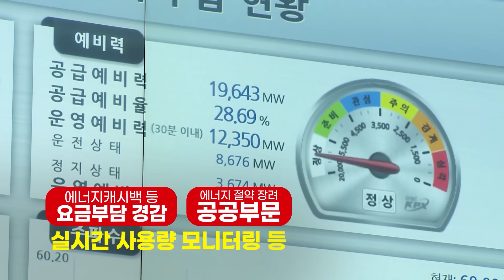올 여름철 전력수급 전망 및 대책을 알려드립니다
에너지 소비가 급증하는 여름철,

올해는 원전 공급능력이 늘면서
최대 공급능력 또한 역대 최고로 올라가
전력수급이 안정적일 전망입니다.

더 자세한 내용은 영상에서 확인하세요!